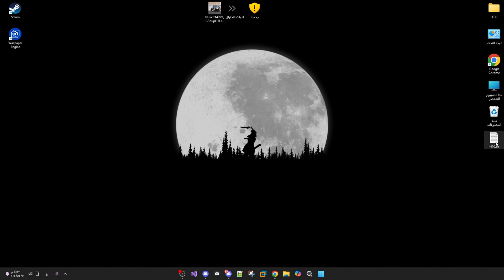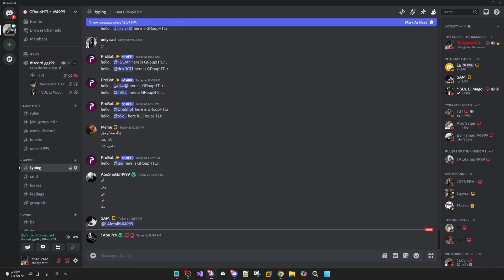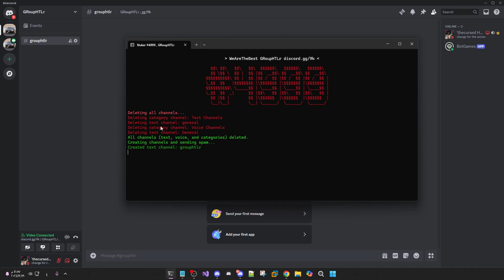كيف تسوي بوت ديسكورد ؟ للجحفلة او غيره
HTLr4999
كيف تسوي بوت ديسكورد
موقع الرسمي لانشاء البوت :
مقطع لاداة الجحفلة
سيرفرنا :
gmod ,minecraftporn ,gamer ,ocmeme ,gamingmeme ,discordapp, discordservers raid,radis,gamingmemes ,gaming ,discordserver,Raiding
جحفله , جحفله سيرفرات , ديسكورد سيرفرات , Discord Servers Raids ,